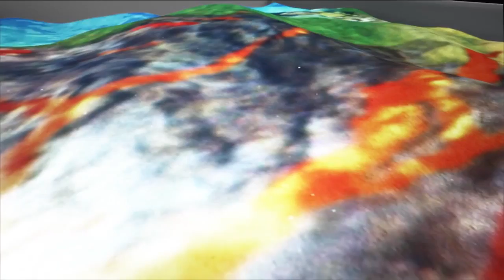iSandBOX Promotion Movie by DIGITAL GARDEN INC.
Hey! Check this awesome video about iSandBox made by our friends and partners from Digital Garden Inc., Japan.